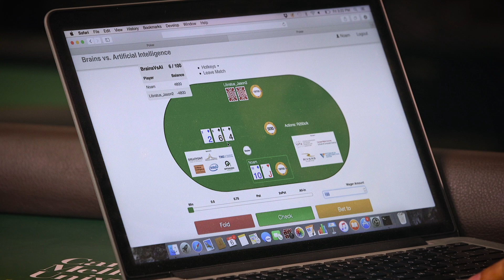Brains Vs. AI Rematch: Why Poker?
Starting Jan. 11, poker pros are competing against artificial intelligence developed by Carnegie Mellon University in an epic rematch to determine whether a computer can beat humans playing one of the world’s toughest poker games. The creators of the AI, Computer Science Professor Tuomas Sandholm and Ph.D. student Noam Brown, explain why this kind of poker is a benchmark when it comes to artificial intelligence.